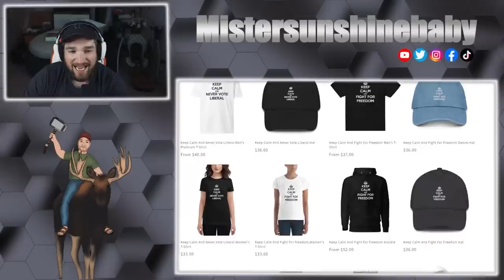Now Is The Time To PANIC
Handmade Jewelry

ETH: 0x248b47236be127ad184AB971E277b373D18eBe27